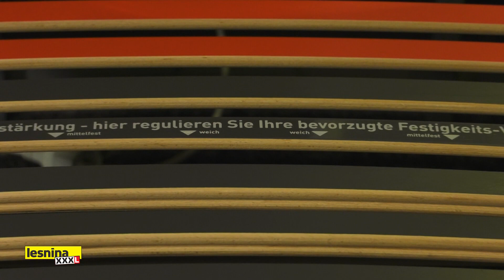Savjeti kako odabrati idealnu podnicu za vaš krevet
Udoban krevet ovisi o kvalitetnom madracu ali isto tako i o prikladnoj podnici. Pogledajte u videu koji su savjeti za odabir idealne podnice!